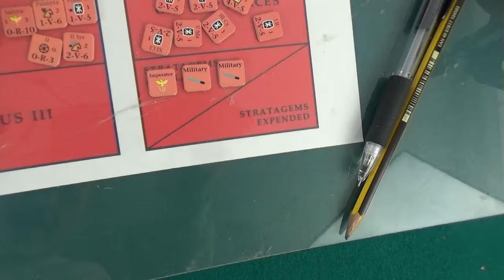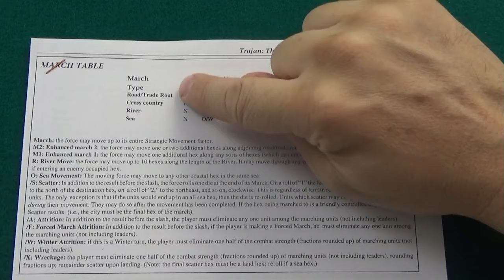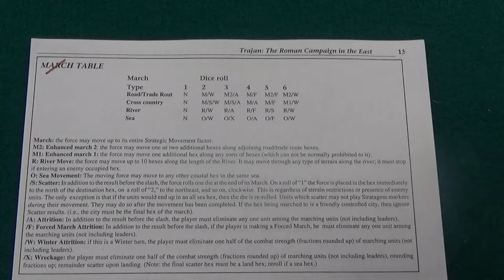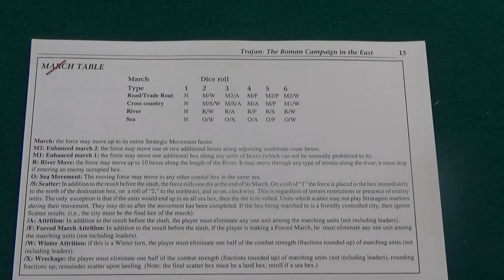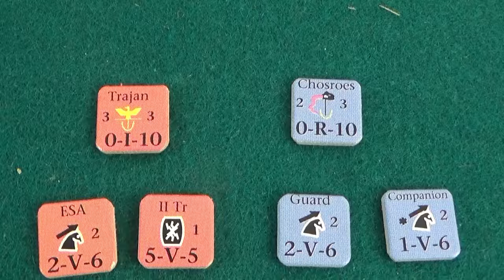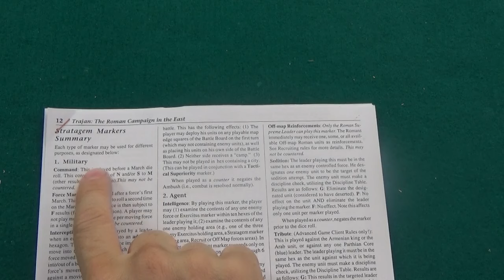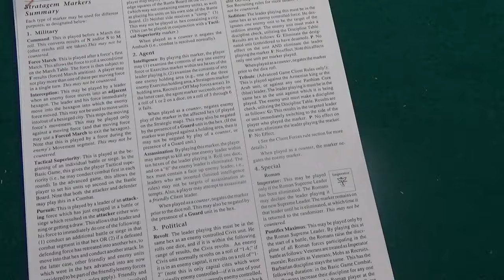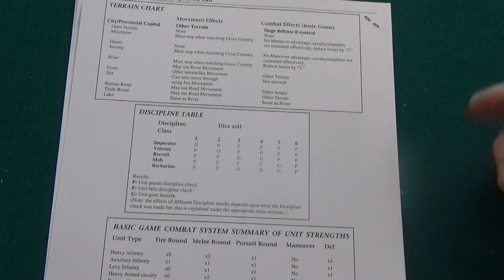Ancient War Series.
Una serie de juegos publicados en la revista Strategy & Tactics cubriendo campañas del Imperio Romano.